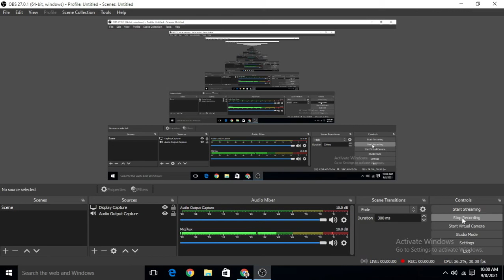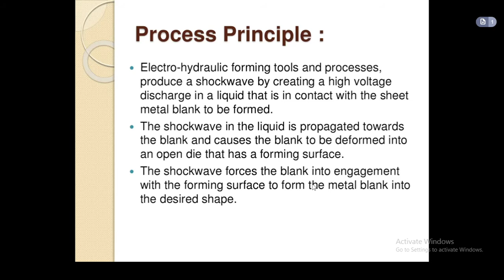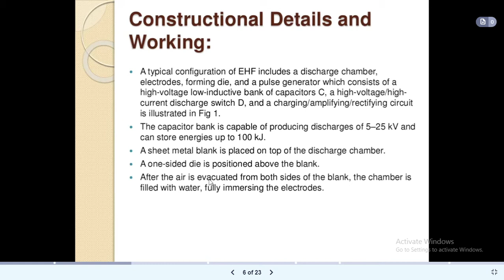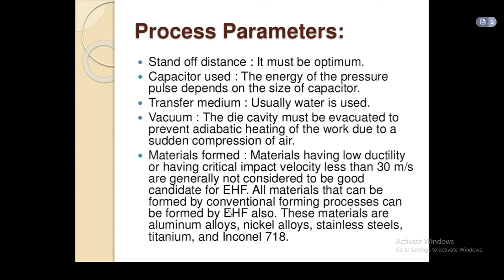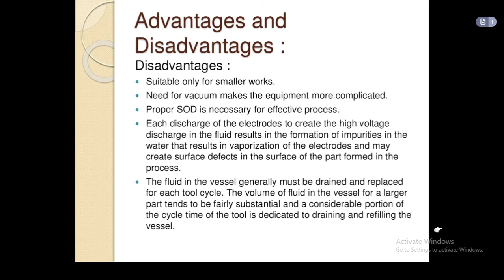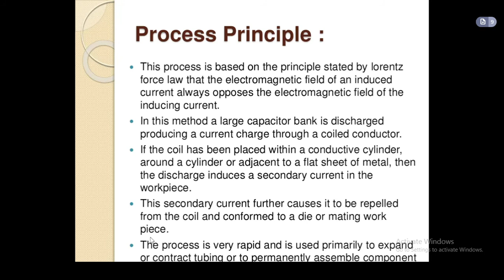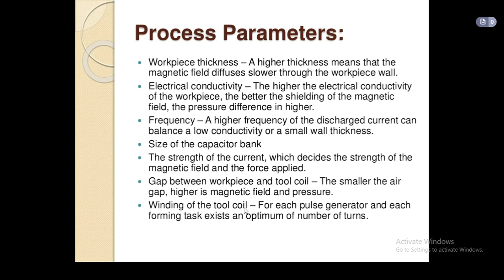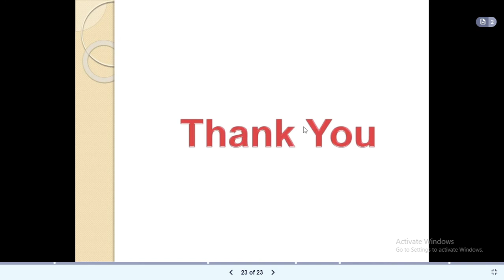AFJP Unit 2 Lecture 5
Electrohydraulic forming, Electromagnetic forming ( Introduction, Principle, Process parameter, advantages, disadvantage, application)